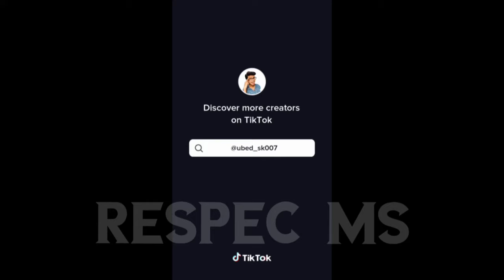Funny Entertainment video 😅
🤣🤣Ubaid Funny video 🤣 || Ubaid Funny video for 321 pille || Funny video

Your searching.

Ubaid ki funny video
Ubaid funny video
Ubaid new video
Ubaid new viral video
Ubaid Viral video
Ubaid ki TikTok